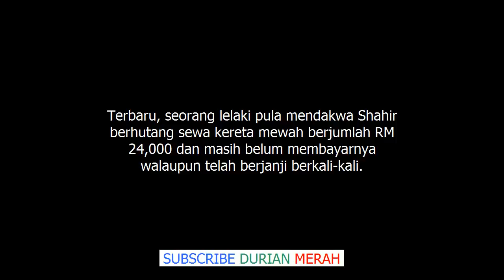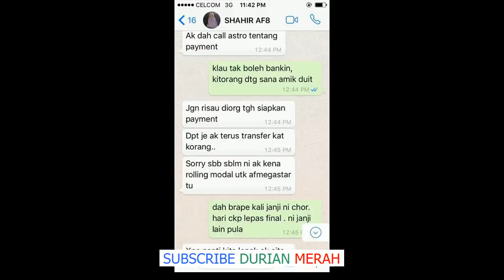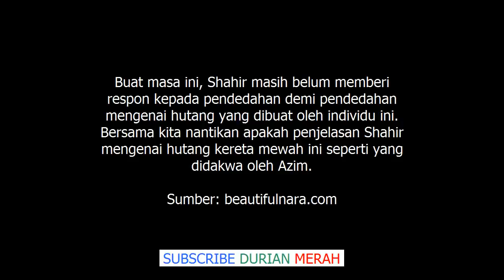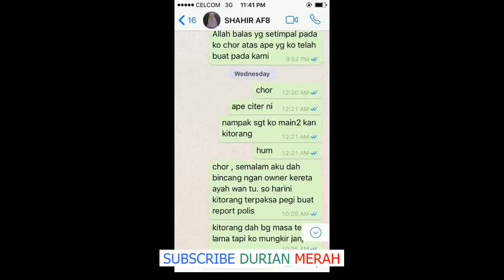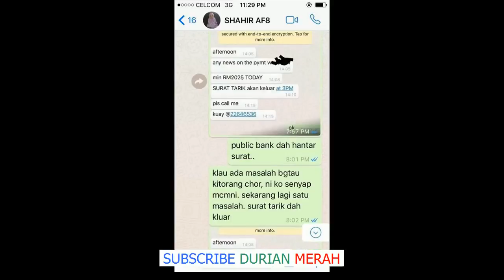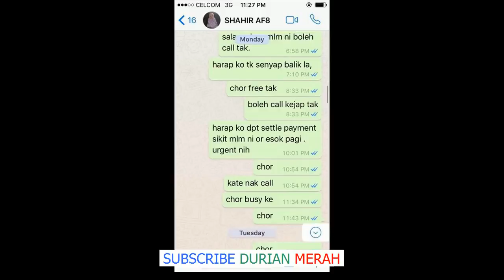Shahir AF Kantoi Lagi? Lelaki Ini Pula Dedah Hutang Berjumlah RM 24,000